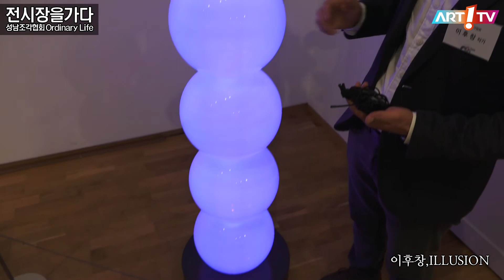미술방송 아트원TV 전시장을 가다 - 암웨이갤러리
전시장을 가다

성남조각협회 - 암웨이갤러리